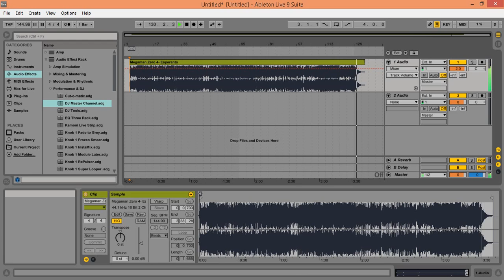Esperanto ( music game megaman zero 4 )